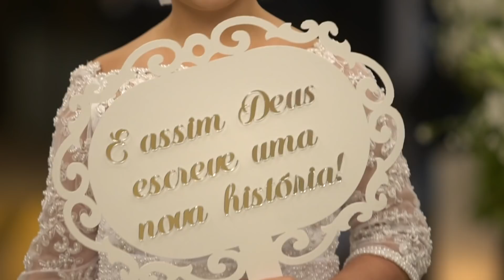Fe e Lucas Same Day Edit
Filme editado no dia do casamento.